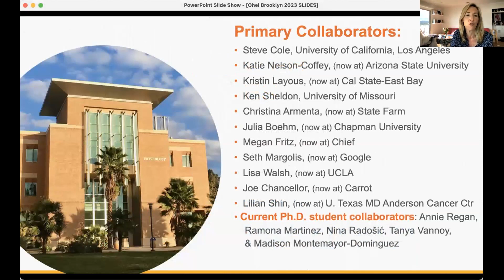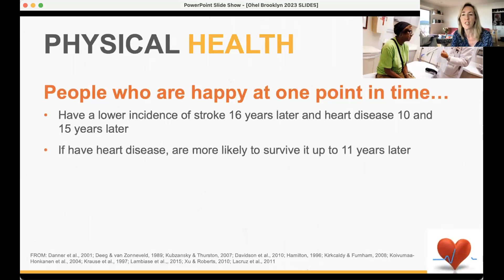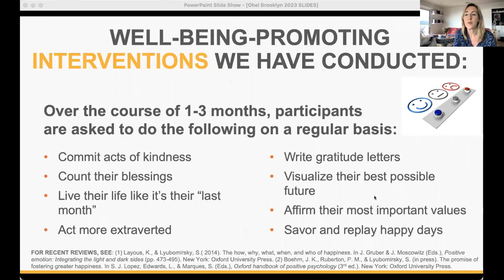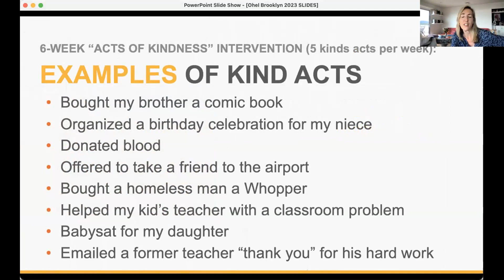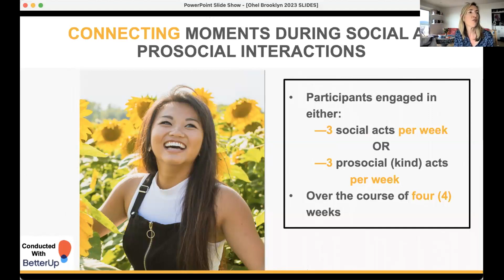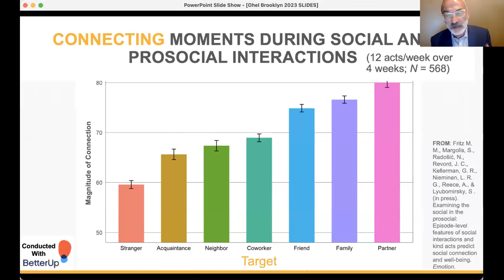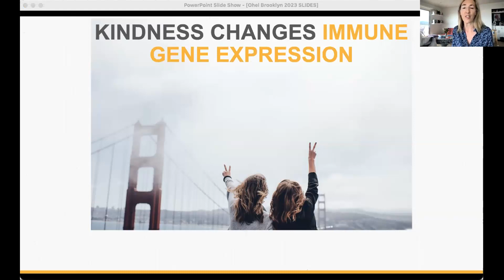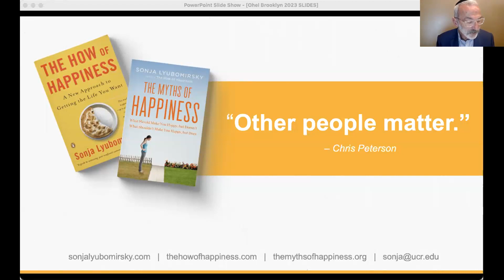Reimagining Happiness Webinar